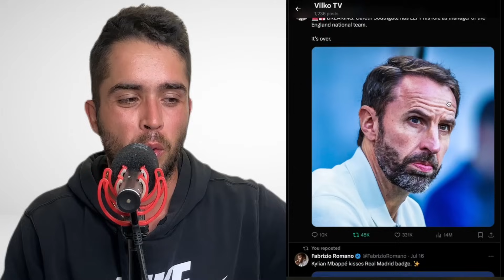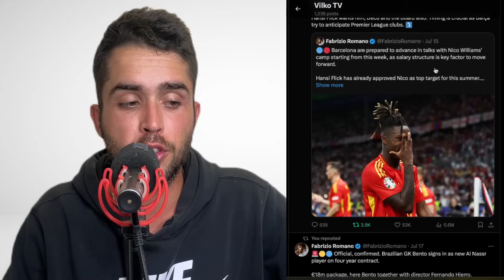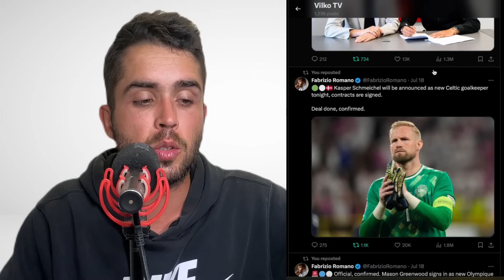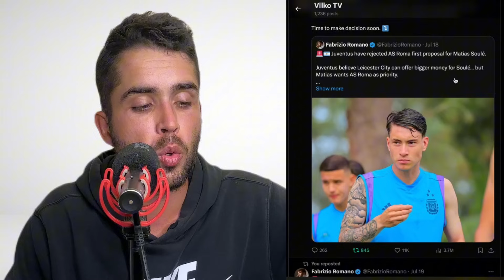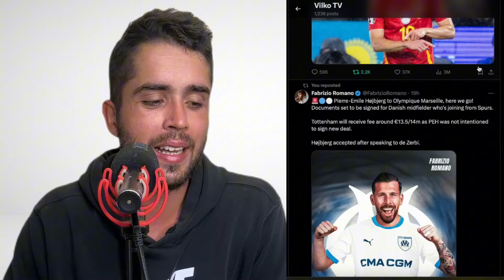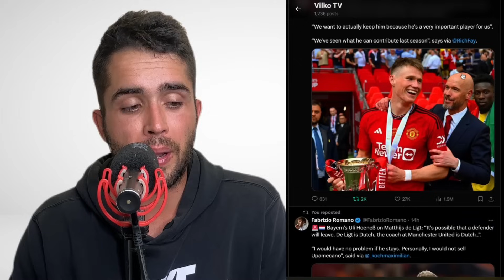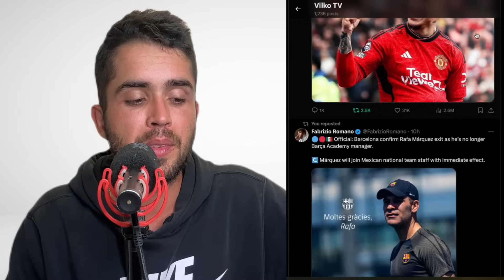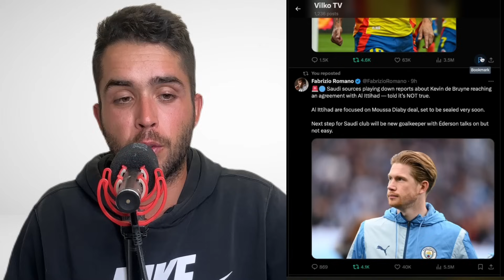YAMAL = MESSI? 🔥 + MBAPPÉ KOPÍRUJE RONALDA? PRESTUPY A ŠPEKULÁCIE